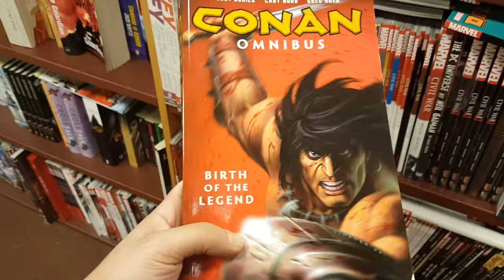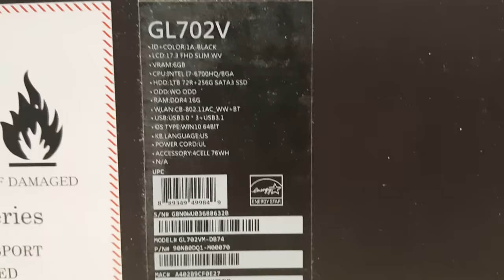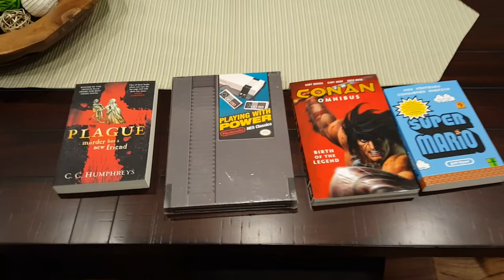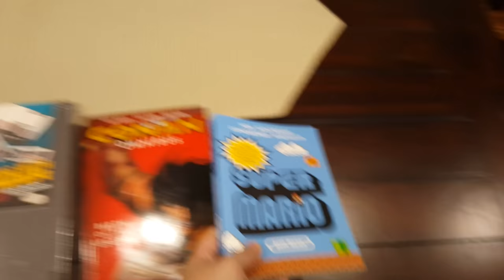Vlogging Is So Awkward - BERKS!!! (Not Clickbait! We Actually Buy Books! Exciting!)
Huge thanks to Reborn Dimension for the generous gift. It is greatly appreciated. Please check out their website for all your computer related needs!

And also a big thank you to Jayangelo for allowing us to use his music in our vlogs!

VintageBeef
1995 Weston Rd
Etobicoke, ON
M9N1W0
Canada